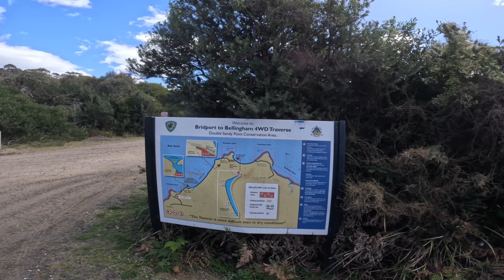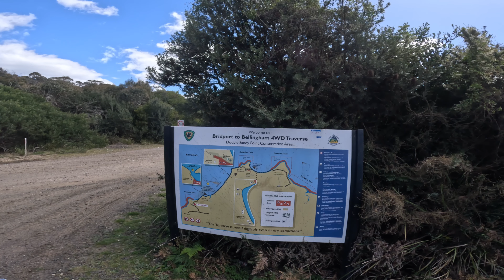DRZ400E - Bridport to Bellingham 4WD traverse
Bridport is a nice quiet coastal town with a Sandy track approximately 22klm long that runs along the coast from Bridport to Bellingham over sand dunes and beaches. Two main dunes, West Sandy Point and East Sandy Point with 360 degree views.